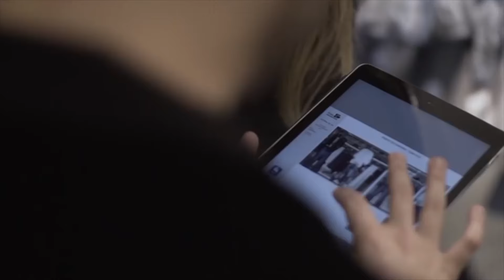O VAREJISTA com Elói Assis, Diretor Executivo da Totvs & Ycaro Martins, Fundador da Vaapty